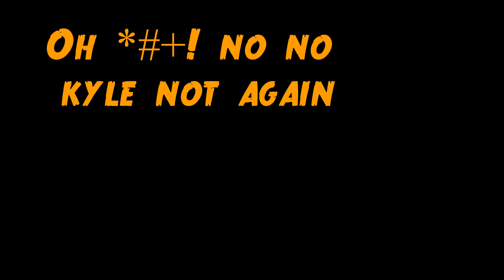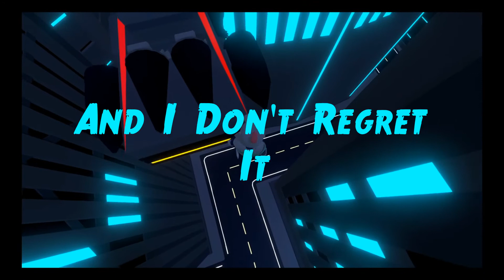Laughing So Hard Until We Cough Up Blood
man

Instangram- ElemechGaming

BonesawJR
Rodan0815